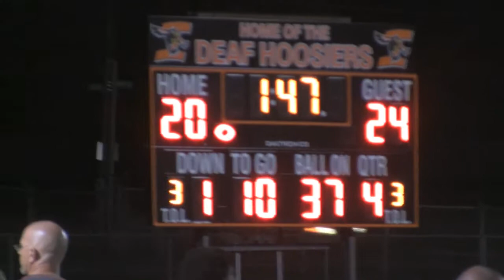ISD vs MSSD Football Game